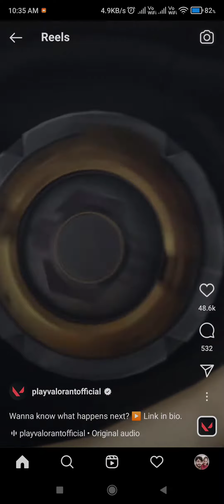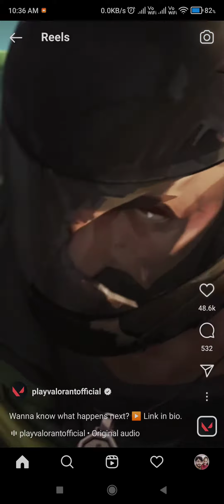Valorant new agent Trailer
Valorant new agent Trailer reaction

credit-Valorant officials

Valorant’s Agent 21 officially has a name: Harbor. Harbor should arrive in Act 3 of Episode 5 and teases for this latest character have begun to drop in-game and via Riots socials.

This page acts as a comprehensive breakdown of all the leaks, rumors, and speculation regarding the next Agent as we look forward into the next Act.

Valorant-Agent-21-Header.png

When Will Harbor Release?
The newest Agent, Harbor, will likely release alongside the next Act update (Episode 5 Act 3), which is scheduled to release on October 18th, 2022.

What Type of Agent will Harbor be?
There are currently 6 Duelists, 5 Initiators, 4 Sentinels, and 4 Controllers, with the latest 4 Agents being part of the former 3 categories. The last Controller released was Astra in Patch 2.04 on March 2, 2021 — and Harbor is set to be the next Controller.

With the teaser image, the various water-based terminology usages within the blog post, including "blue ocean of opportunity", "We've let this soak long enough", and "I don't want to flood you", and the newly released image of Harbor (at the top of the page), it appears that Harbor will have a strong affinity/connection to water, as well as the ability to block off sites with a wall of water, deflecting projectiles in the process, similar in nature to Astra's Ultimate.

Another tease on Valorant's Twitter account seems to hint at Harbor's signature ability, supposedly called "Bubble", with a video of a device being deployed from a motorbike. The bubble-shaped water wall and motorbike visible in the most recent teaser image further solidify the theory.

We now know officially that Harbor's name is Varun Batra (hinted at in other teases), which is an Indian name with links to Hinduism, specifically the god who controls the ocean.

valorant agents,
valorant mage agent,
valorant new agent,
valorant new agent leak,
fade agent valorant,
agent 21 valorant,
water agent valorant,
valorant new agent indian,